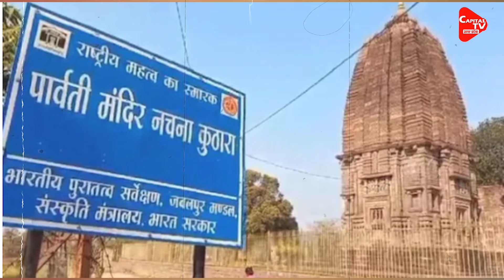MP में मिला प्राचीन शिव मंदिर, ASI कर रही है खुदाई | Capital TV Uttar Pradesh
The oldest temple and Shivalinga so far has been found during excavation in Panna district of Madhya Pradesh. This Shivlinga is believed to be from the first to fifth century. It is being said that this temple might have been built from a monastery. This excavation by the Archaeological Survey of India (ASI), which is going on from March 4, 2024, is being done in the mounds around Chaumukhnath Temple.